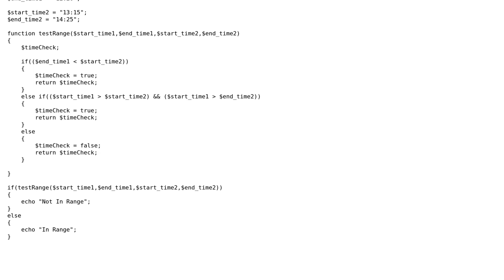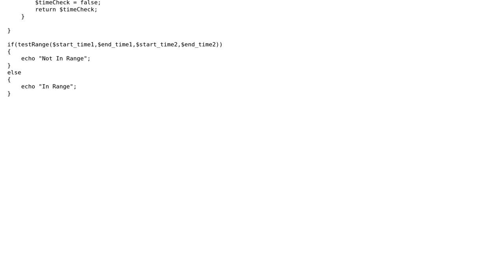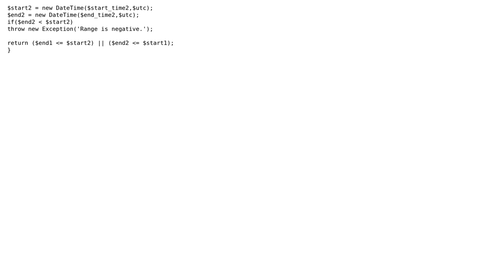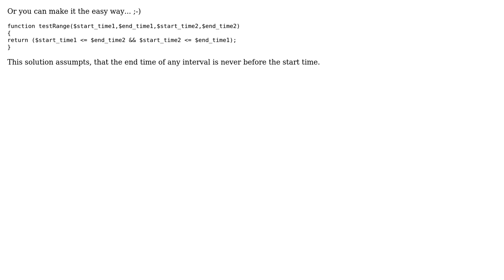Code Review: Test 2 time ranges to see if they overlap (2 Solutions!!)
Code Review: Test 2 time ranges to see if they overlap

With thanks & praise to God, and with thanks to the many people who have made this project possible! | Content (except music & images) licensed under CC BY-SA | Music | Images & others | With thanks to user Peter user Jimmy user Jamal user Bob65536 and the Stack Exchange Network Trademarks are property of their respective owners. You are responsible for your own actions.